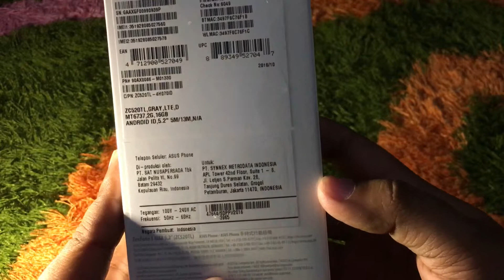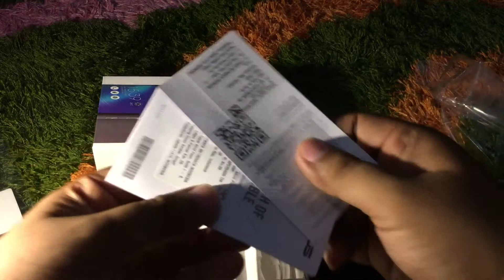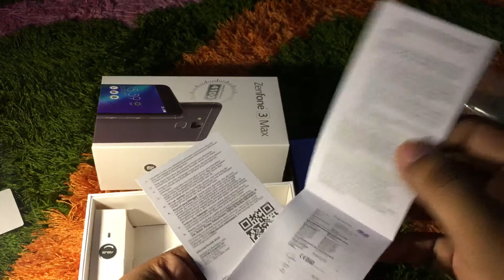Asus Zenfone 3 Max Grey (Unboxing Indonesia)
Cekidot guys...